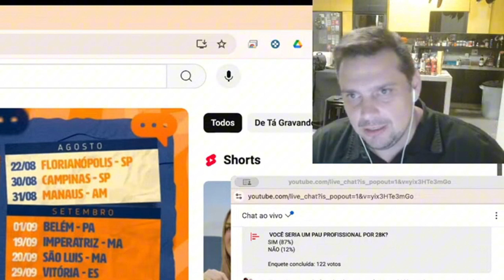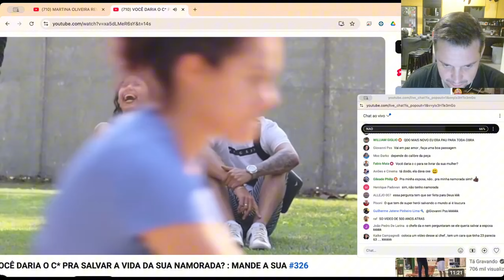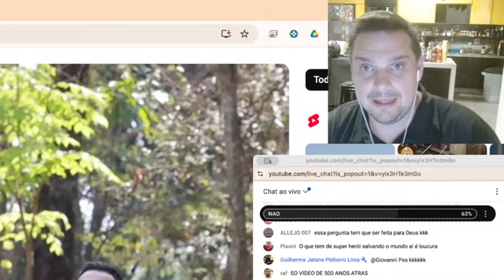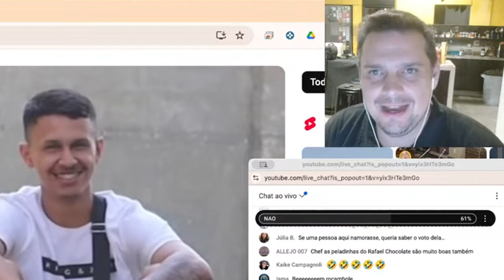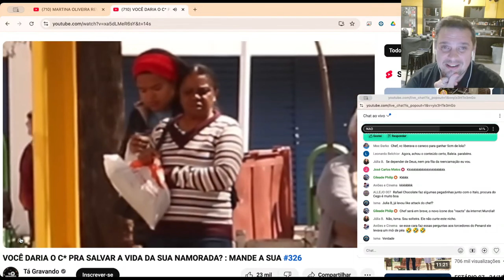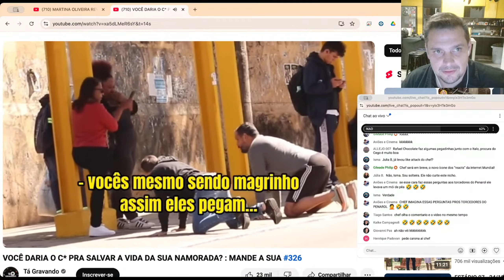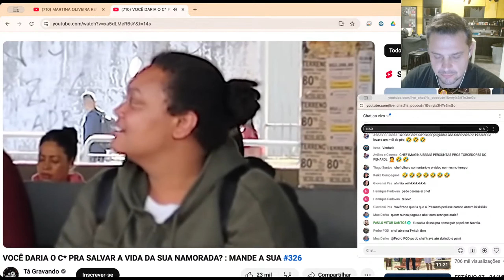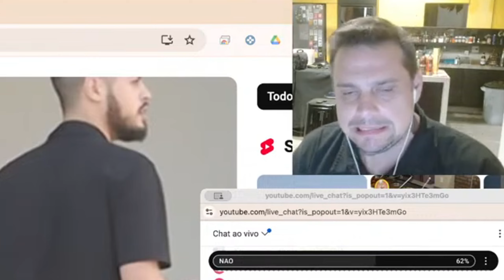LIBERARIA O ANEL PARA SALVAR SUA NAMORADA?! | TÁ GRAVANDO | REACT PROÍBIDÃO DO CHEF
Seja membro deste canal e ganhe benefícios:
O proibidão do Chef reagindo ao canal Tá Gravando com Ítalo Sena @senaitalo